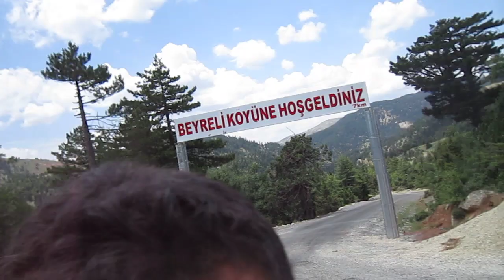beyreli kaşık ekibi 3